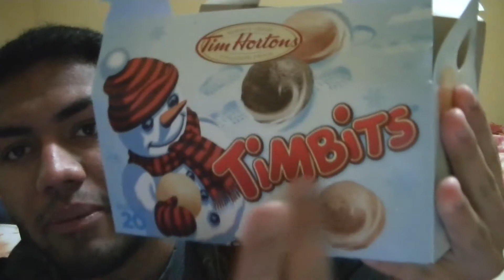Q&A Series With Unnecessary Twist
Thinking of starting a new Q&A series with a unnecessary little twist. Lemme know what you guys think of that!!! :)